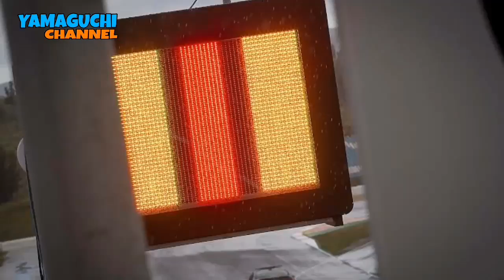CUMA DI PAKAI DI SIRKUIT PAPAN ATAS DIGITAL FLAG DI PASANG DI SIRKUIT MANDALIKA